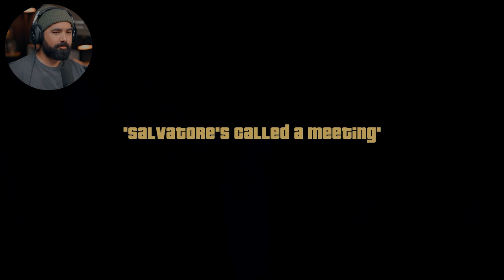GTA 3 Definitive Edition - Part 2 - WORKING FOR THE MAFIA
Grand Theft 3 (Remastered) Definitive Edition Gameplay Walkthrough Part 2. Welcome to the official series of the GTA 3 Definitive Edition game, this series will include the full game in remastered gameplay with new graphics, story missions with all upgrades, missions review and first impressions. This will be GTA 3 Remastered Definitive Edition recorded at 4K 60FPS rednered at 1440P.

6800 SW 40th St Number 282